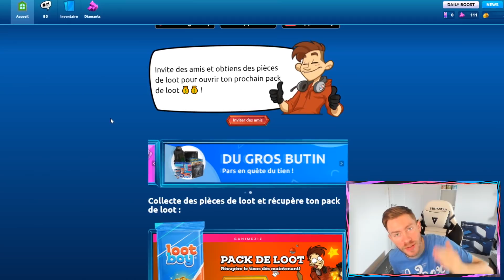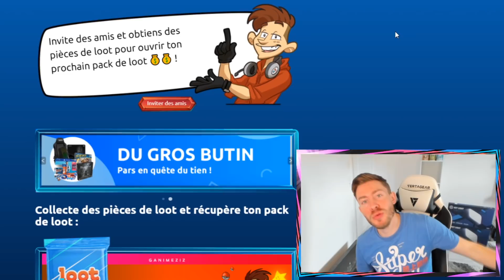FUT 21 | GIGA PACK OPENING FREEZE !! ON EN PACK DEJA UNE 🎅🏽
POUR TOUT LE MONDE CODE BONUS : lootboydecember (en minuscule) 5 diamants + 2000 pièces

►TES CREDITS SUR FUT !! IGVAULT LE PLUS RAPIDE ET FIABLE GROSSE REDUCTION DE NOEL AVEC LE CODE : AXOSKILL

►LevlUp BOISSON POUR LES GAMERS (CONSEILLE A PARTIR DE 16 ANS ) WINTER EDITION 2 pots achetes 1 offert avec le code : AXOSKILL2